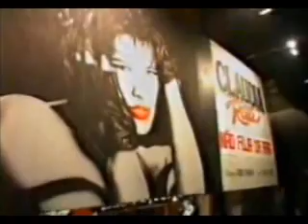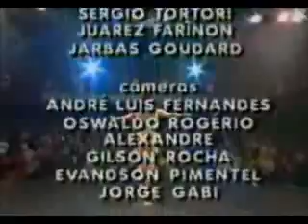NÃO FUJA DA RAIA - DEZ-1995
Um mix das coreografias (Danças) do espetáculo NÃO FUJA DA RAIA, que foi gravado no Teatro Ginástico como Piloto para TV Globo em Dezembro de 1995. O grupo era formado só por bailarinos.
Claudia Raia como Estrela e Jorge Fernando como Diretor Geral. Coreografia de Olenka Raia.